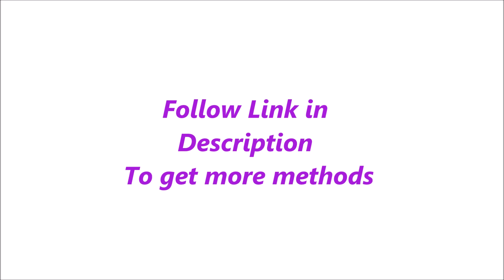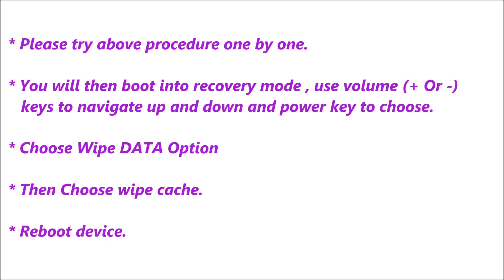LG G2 Hard Reset, Format Code solution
Description :

LG G2 Hard Reset, Format Code solution. You can Hard Reset your mobile easily for free. If you can not solve your problem,  Please follow our website to get more methods and information.